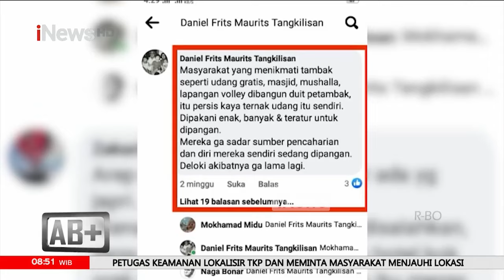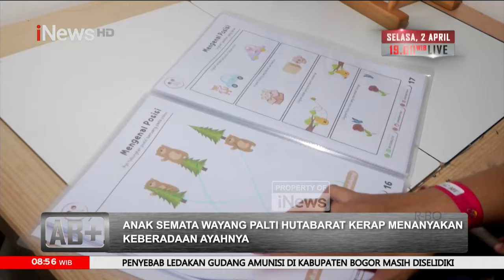Aktivis Lingkungan Daniel Frits Dilaporkan usai Kritik Tambak Udang Ilegal di Karimunjawa - AB+31/03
AB+ 31 Maret 2024